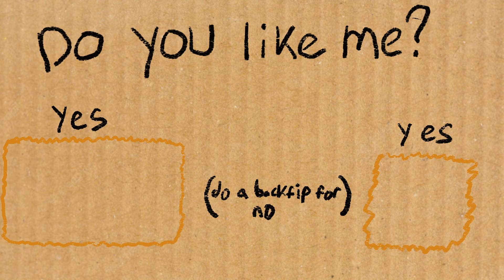WHAT THE HECK IS REG H???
Let's do some fun speculation about what Pokemon VGC Regulation H will be!